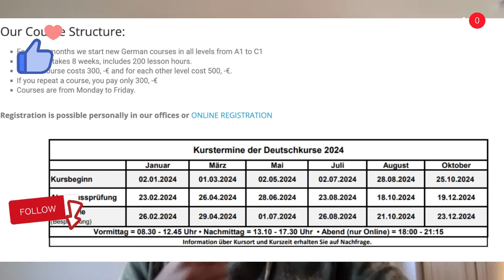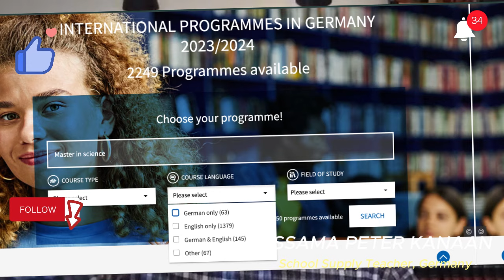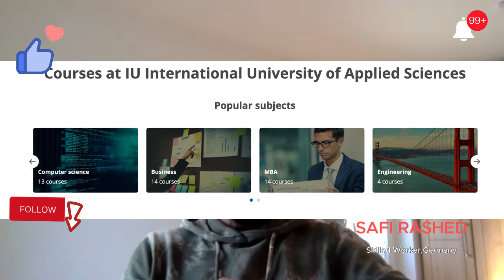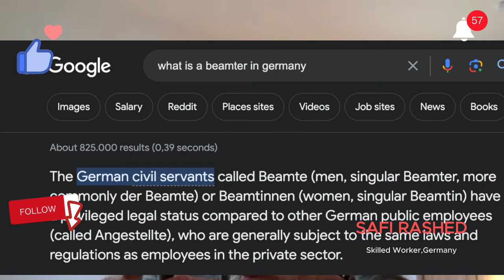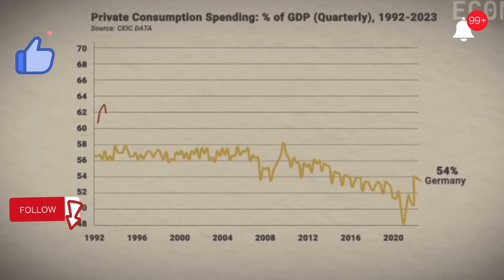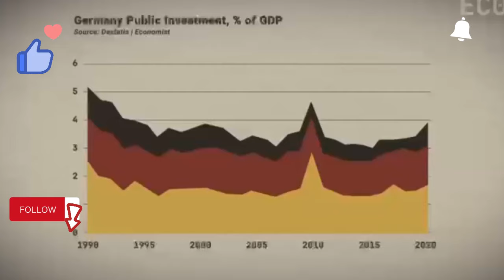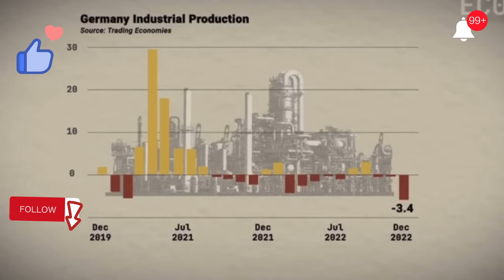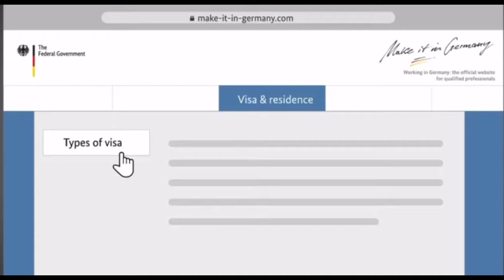UK 🇬🇧 Vs Germany 🇩🇪’ with German Teacher | All about Jobs, Study and PR Process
আসসালামুয়ালাইকুম,, আমি সাফি রাশেদ সম্প্রতি জার্মানির এফএইচ ডর্টমুন্ড থেকে আমার মাস্টার ডিগ্রি সম্পন্ন করেছি। আজ আমি জার্মানির এক স্কুল শিক্ষকের সঙ্গে কথা বলব। তার নাম Ossama Peter Kanaan। আমরা জার্মানির অন্ধকার রহস্য নিয়ে আলোচনা করেছি যা নিয়ে কেউ কথা বলে না। জার্মান অর্থনীতি, জার্মানিতে নাৎসি পার্টি এ. এফ. ডি-র ভূমিকা এবং কেন তারা জার্মানিতে অভিবাসীদের পছন্দ করে না এবং তাদের দেশে ফেরত পাঠাতে চায়। জার্মানিতে সাম্প্রতিক বাজেট সমস্যা এবং জার্মানি ও যুক্তরাজ্যের মধ্যে পার্থক্য, এমন কোন সত্য যা নিয়ে কেউ কথা বলতে পছন্দ করে না।

Welcome to germanbd, your ultimate guide to Germany immigration, higher studies, job opportunities, and expat life! Whether you're looking to study, work, or settle in Germany, this channel provides valuable insights to help you navigate the process.

I also share personal experiences about Islamic culture in Germany, daily challenges as an expat, and practical advice on learning German language. Join me on this journey to explore Germany’s rich culture, career possibilities, and educational opportunities for Bangladeshi and other international viewers.

German visa applications
Studying abroad in Germany
Finding a job in Germany
Islamic lifestyle in Germany
Life and challenges for expats

Query Discussed :-👇👇
জার্মানির নতুন ভিসা নীতি অনুযায়ি কি ধরনের সমস্যার সম্মুখিন হতে হবে ?
জার্মানিতে ওয়ার্ক পারমিটের জন্য যেভাবে আবেদন করতে হবে
ফ্রি'তে জার্মানি যাওয়ার সুযোগ, মিলবে নাগরিকত্বের সুবিধা | Work Opportunity | German Citizenship
New Skilled Work Immigration Act 2023, Germany 🇩🇪
Point-Based Immigration, Germany | The opportunity Card 🇩🇪
জার্মানিতে যেতে চাওয়া ব্যক্তিদের জন্য কি কি ধরনের ইমিগ্রেশন পদ্ধতি রয়েছে? | Germany | Immigration
BREAKING NEWS: German Citizenship NOW in JUST 3 YEARS!
Skilled Immigration Act Passed in Germany || জার্মানিতে দক্ষ কর্মী অভিবাসন আইন পাস || Germany
Germany introduces draft bill to step up deportations | DW News
হাজার হাজার শিক্ষানবিশ কর্মী নেবে জার্মানি | Work Opportunity in Germany | Entrepreneurs | Somoy TV
জার্মানি আসার পথ সহজ হলো 🇩🇪|| Germany Made Easy Skilled Migrants Law || দক্ষ কর্মী হিসেবে জার্মানি
Step by Step Process to Study in Germany
জার্মানিতে স্টুডেন্ট ভিসায় আসতে সর্বমোট খরচ কত ? | Latest 2023 | Study in Germany
IELTS ছাড়া জার্মানিতে সব চেয়ে সহজ ও বৈধ ভাবে যাওয়ার উপায় | German Visa 🇩🇪
জার্মানিতে Bachelor করতে আসলে যে সকল সুযোগ সুবিধা পাবেন| Full Free Bachelor Program in Germany!
দেশে গড়ছে বিদেশির ভবিষ্যৎ | foreign student in bangladesh | Maasranga Unmochon
Masters করতে কী কী লাগবে (2023) || Mk Haque || Study in Germany from Bangladesh
জার্মানিতে উচ্চশিক্ষার সুবিধা এবং অসুবিধা | Why Germany and why not | KKS
জার্মানিতে আইন বিষয়ে পড়াশোনা ◉ Study Law in Germany ◉ জার্মানিতে আইন নিয়ে পড়াশোনার সুবিধা-অসুবিধা
Germany's New Immigration Law 2024 Don't Miss Your Last Chance জার্মানির ইমিগ্রেশন আইন প্রকাশিত!
জার্মানিতে ফ্রী তে সরকারি ভাবে চাকরির সুযোগ ,, Labour crisis in Germany

এটা দেখার পর আপনি আল্লাহ ও জান্নাতের প্রতি বিশ্বাস রাখতে বাধ্য হবেন I PLITVACE LAKE IN CROATIA